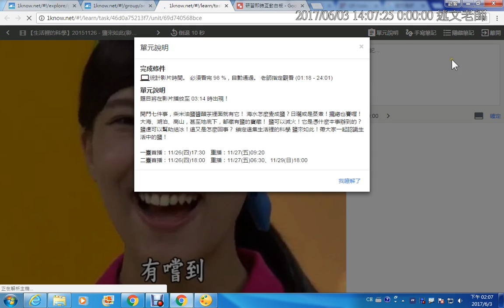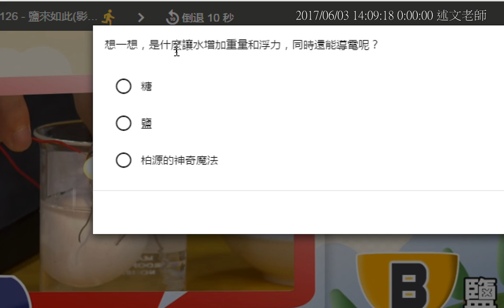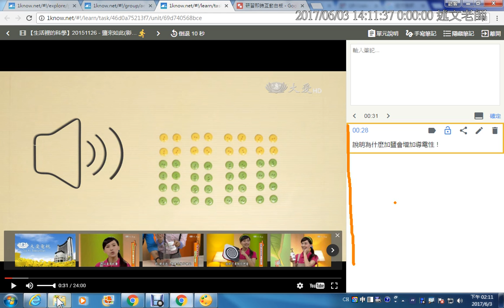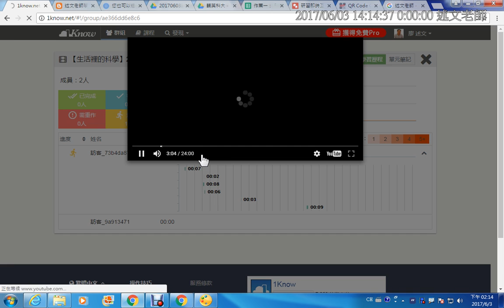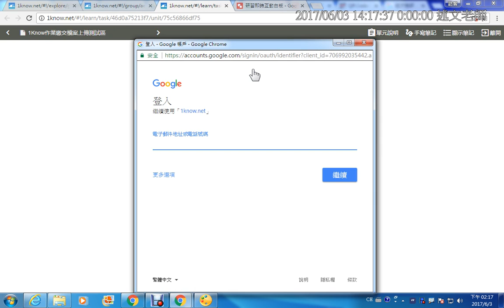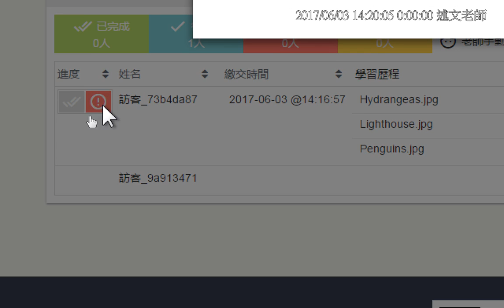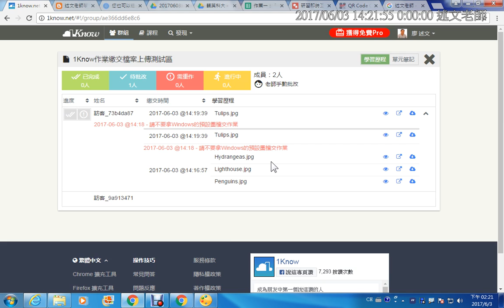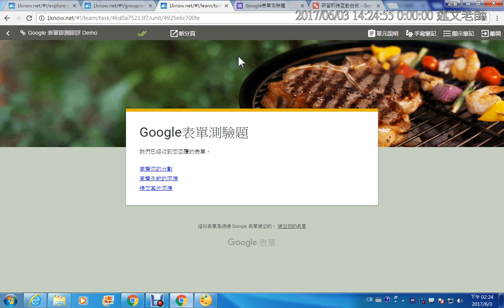06：1Know 測驗題型介紹：影片題、檔案上傳題與 Google 表單即測即評